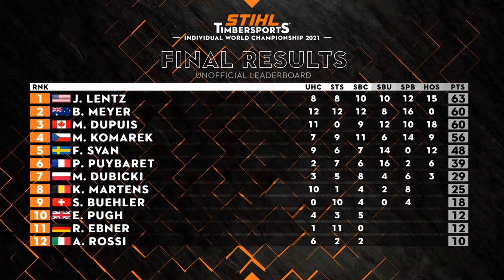Discipline 6, round 3 - Hotsaw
Brayden Meyer (AUS) pits his 2019 World Championship performance against the 2021 crop of contenders. After all 6 disciplines, how will Meyer finish overall for the competition?